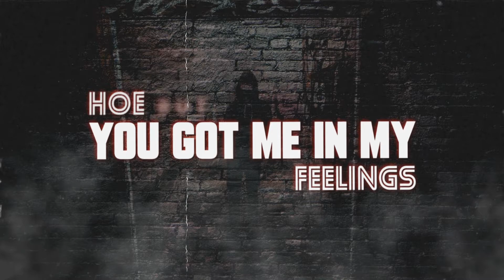Vladsta - Rolling Stone (Animated Lyric Video)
Vladsta - Rolling Stone